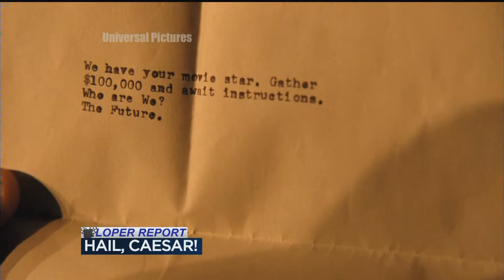Loper Previews 'Hail, Caesar!', 'The Choice', & 'Pride and Prejudice and Zombies'